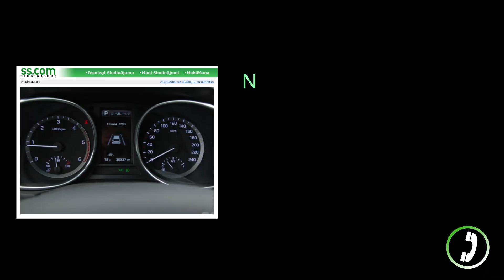Slēptā kamera – 2. sezonas reklāmas rullītis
Negodīgie auto tirgotāji